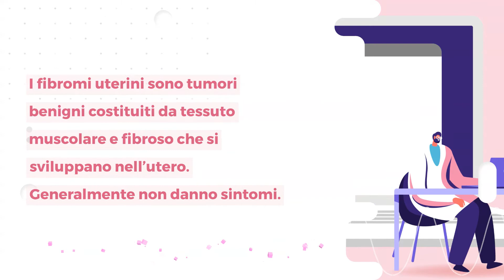Fibromi uterini: cos'è, diagnosi e cura | ihealthyou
I fibromi uterini sono una delle condizioni più comuni nelle donne in età riproduttiva: si tratta di tumori benigni costituiti da tessuto muscolare e fibroso (chiamati anche leiomiomi o miomi) che si sviluppano nell’utero. Sebbene la maggior parte delle donne con fibromi sono asintomatiche, a volte possono manifestare sintomi anche gravi, come sanguinamento uterino anomalo, anemia, dolore e pressione pelvici. Inoltre, i fibromi sono stati associati a infertilità.